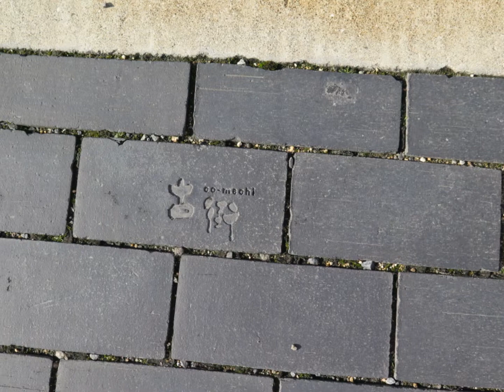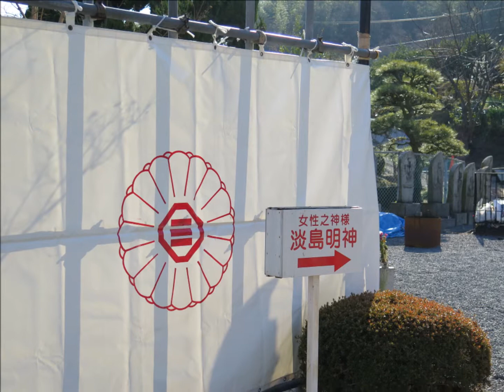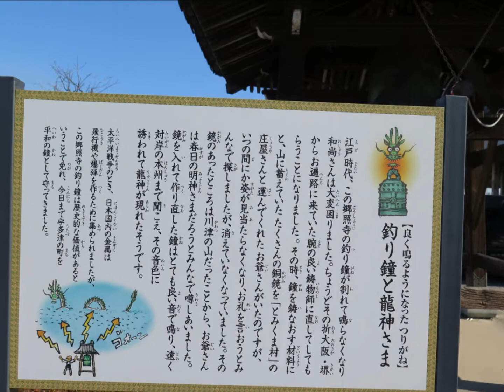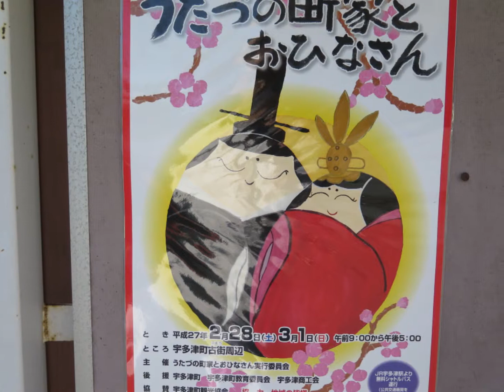古川博雪 四国八十八ヵ所 厄除け うだつ大師 78番郷照寺 1月 18日, 2015年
厄除け　うだつ大師　78番郷照寺